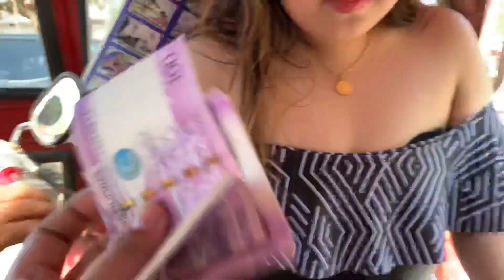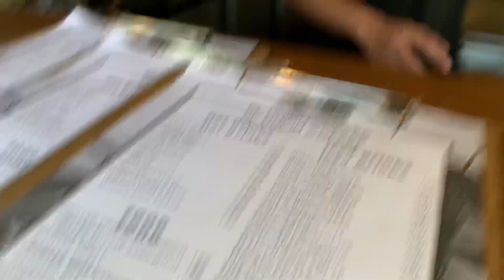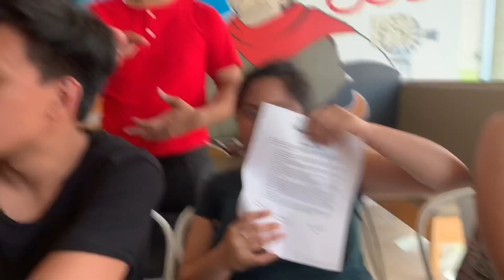LU VLOG (Feeling vlogger sa la union)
La Union trip last November 17-18 with the best people. To poor editing and double chin! Hahaha.